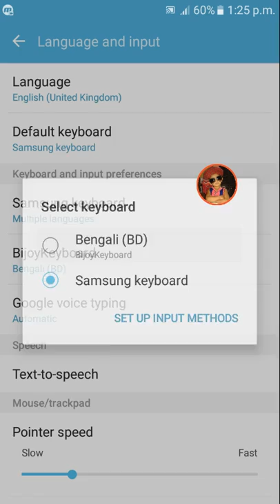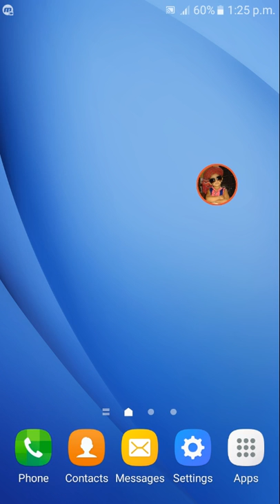how to use computer Bijoy keyboard in your mobile,bangla bijoy keyboard for android mobile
how to use computer Bijoy keyboard in your mobile||bangla bijoy keyboard for android mobile if you want to active bijoy keyboard in your mobile you can play the video.